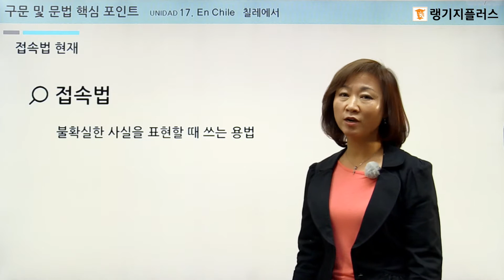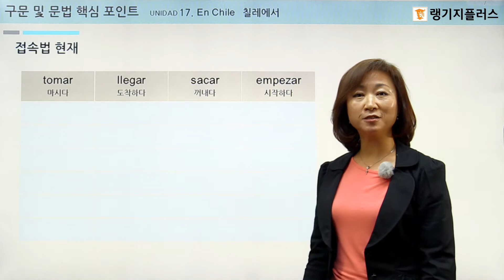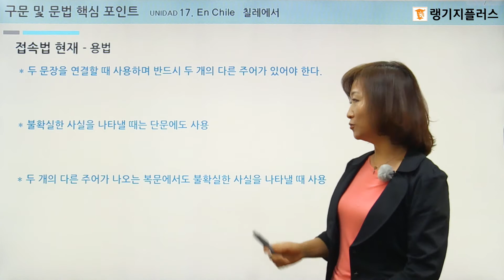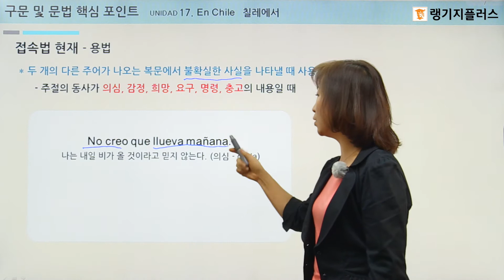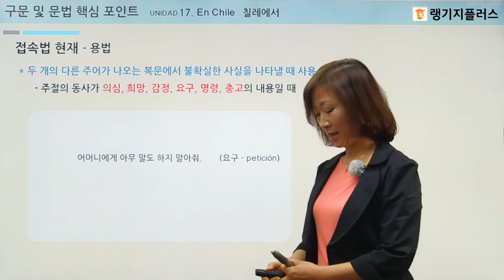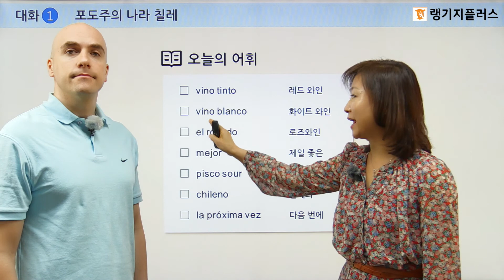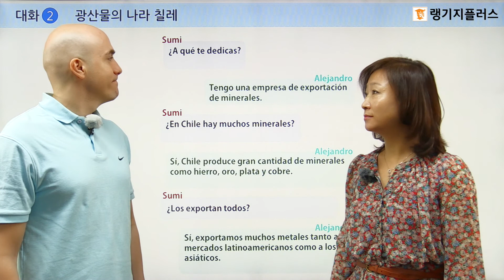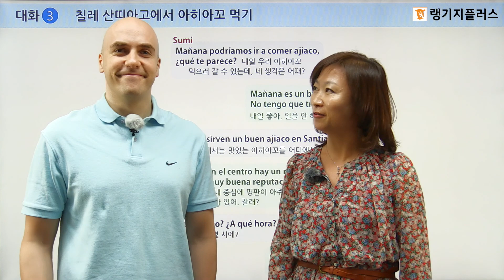착붙는 스페인어 독학 첫걸음 17강 칠레에서